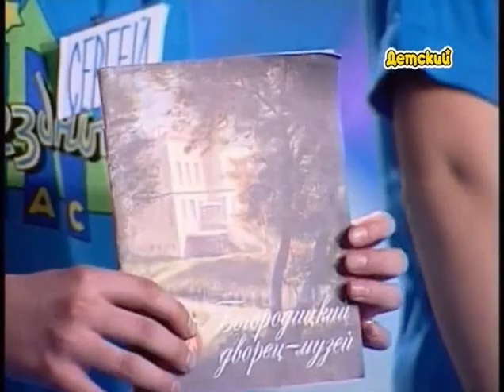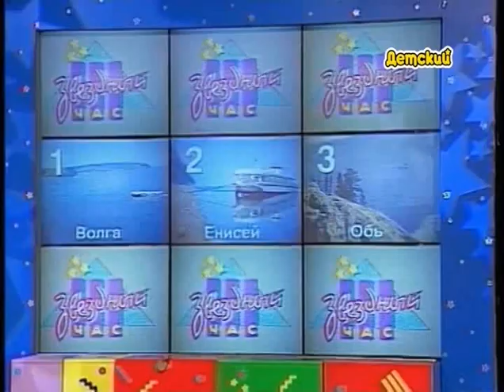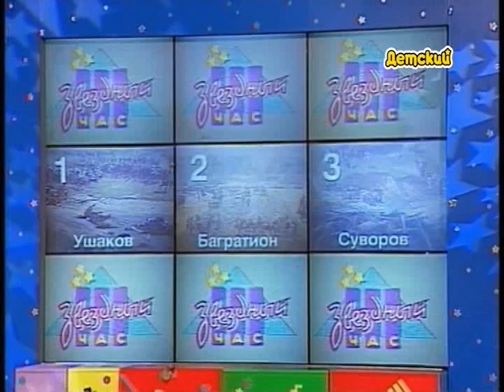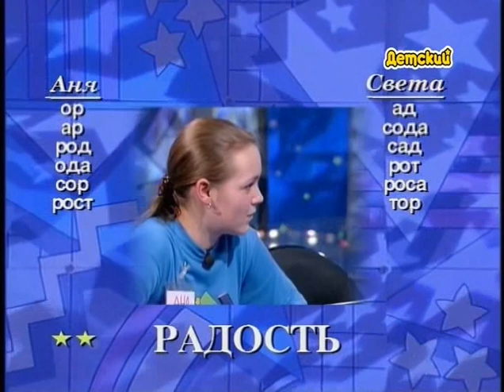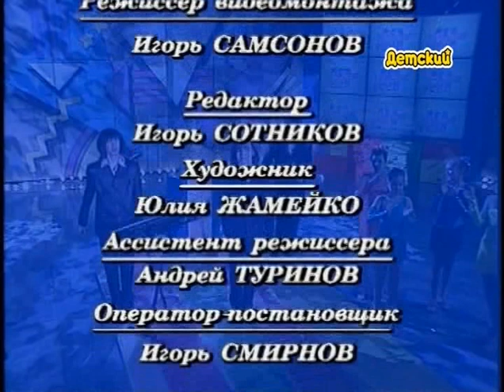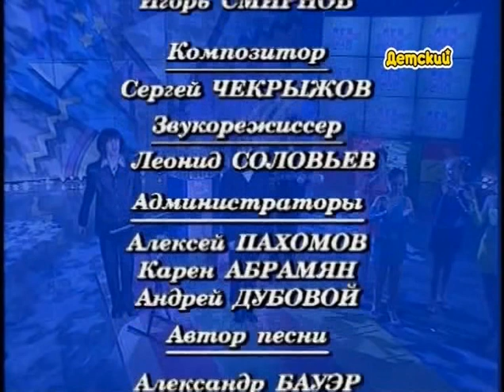Звездный Час Выпуск 80